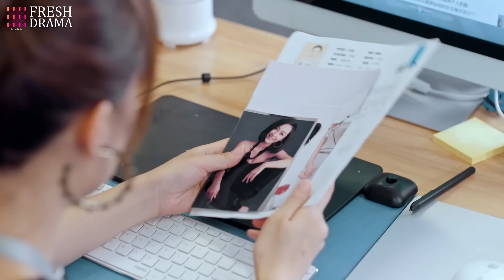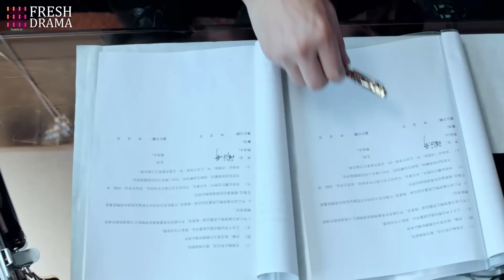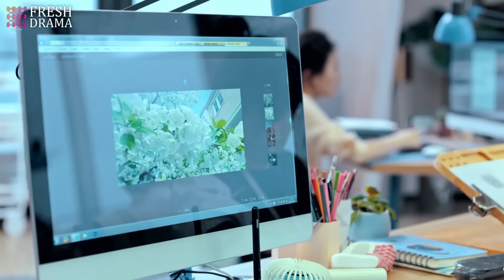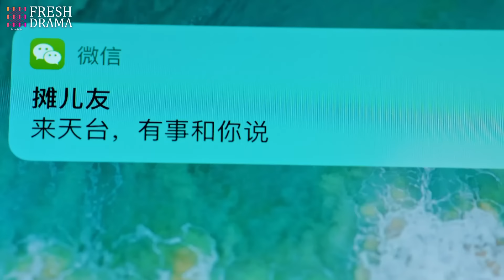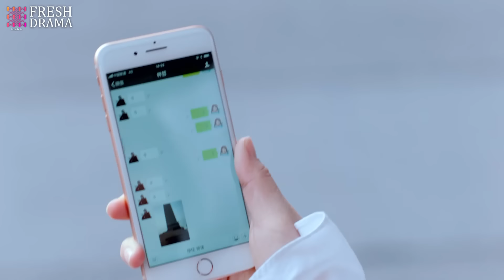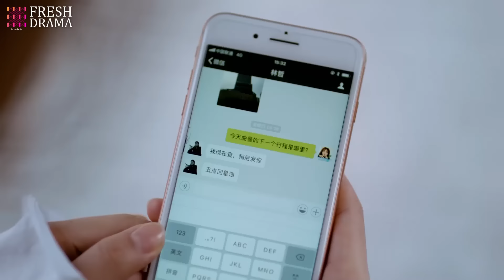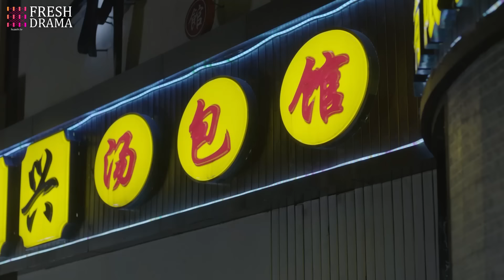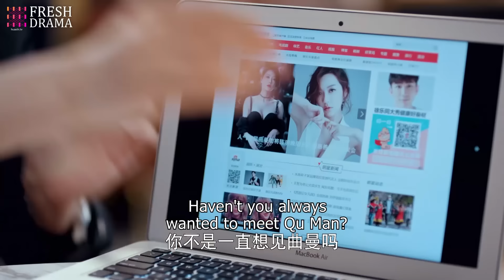Secret Wedding with CEO💘EP14 zhaolusi xiaozhan | Female CEO's pregnant with ex's baby unexpectedly